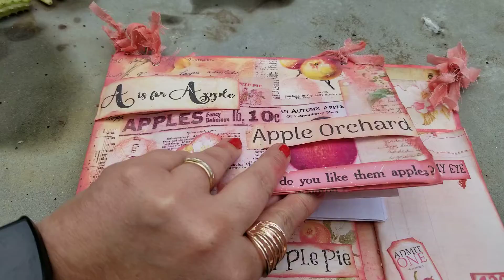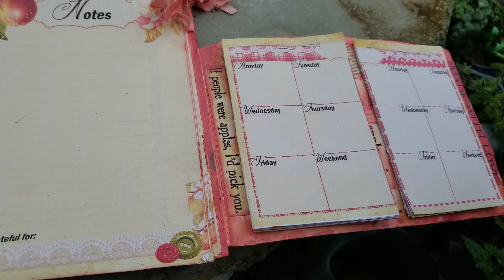Apple Spice Desk Calendar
Apple Spice 52 Week Desk Calendar- Calico Collage DT Project

Hello sweeties!  My Apple Spice Desk Calendar is a DT project for Calico Collage. All links to items used are located below.  The calendar is an altered file folder used to create a desk calendar for weekly to do, project list, monthly calendar tuck, and weekly flip through via book binder rings.  The monthly calendar was made to be able to slide out to carry with you.  These would be great for teachers.